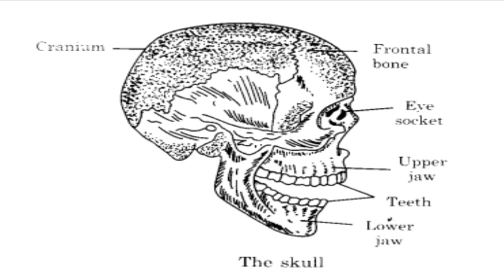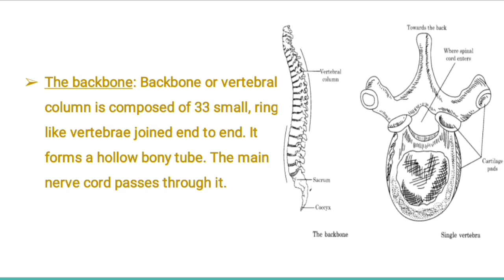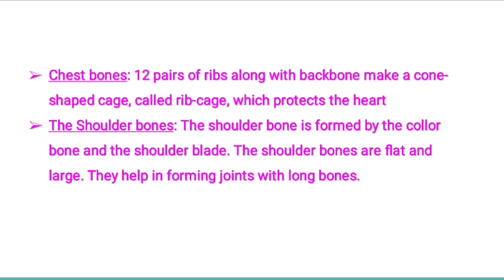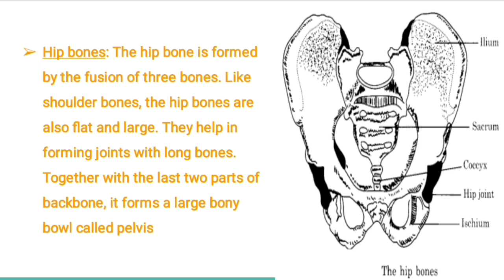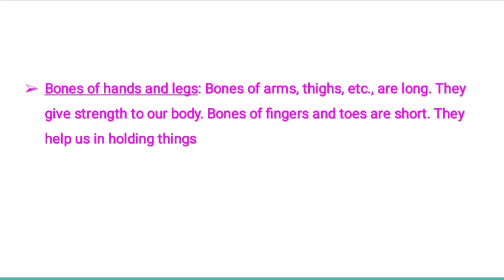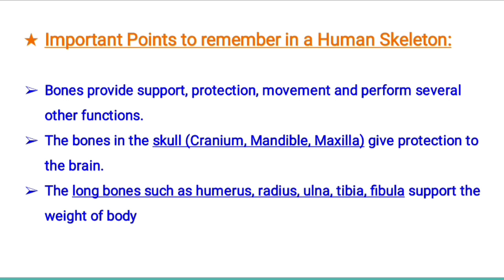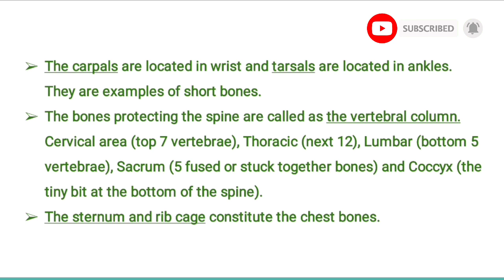Body Movements || Part 2 || NCERT Class 6 Science Chapter 8 || CBSE || Malayalam || Bones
NCERT/CBSE Text Class 6 Science Chapter 8 Part 2 Notes and Explained in Malayalam for School Students and PSC SSC Examinations.

Malayalam
CBSE
NCERT
Body Movements
Human Skeleton
Bones
Skull
Cranium
Jaw Bones
Hip Bones
Shoulder Bones
Backbone
Vertebral Column
Chest Bones
Rib Cage
Sternum